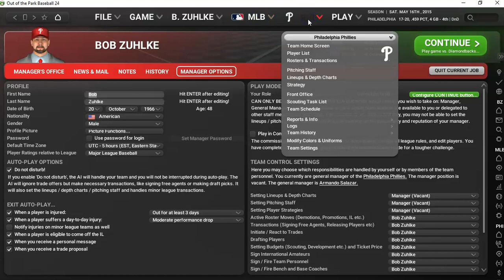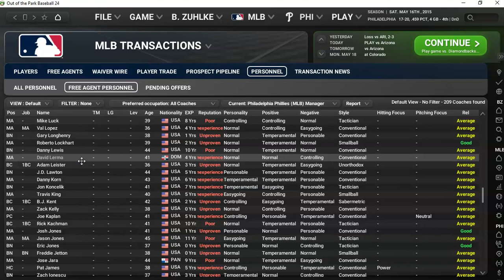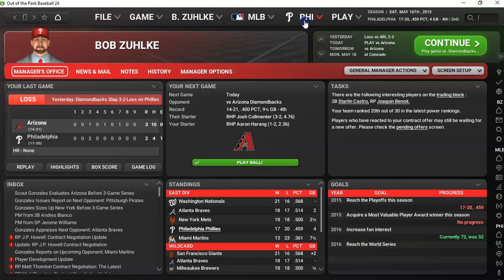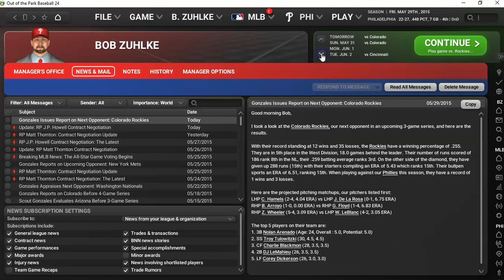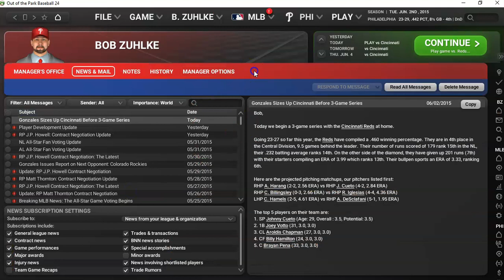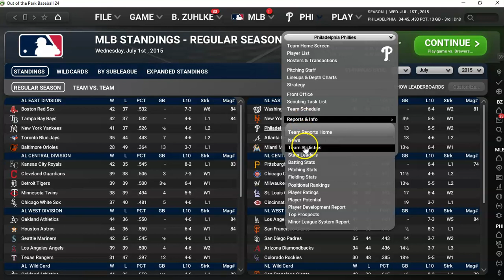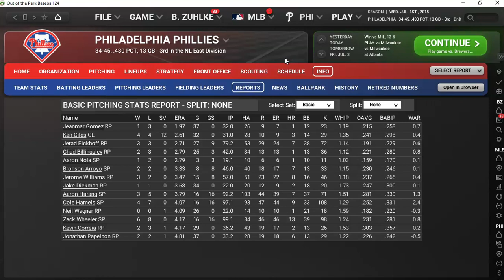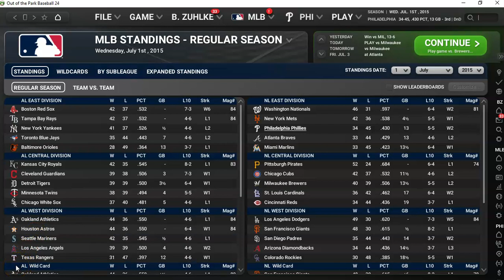Philadelphia Phillies OOTP24 Playthrough (May, June 2015) | Ep. 2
We continue on in our Philadelphia Phillies playthrough with a front office change and the sim of a little over a month's worth of game in the 2015 season.